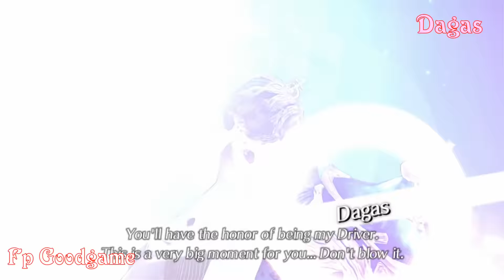Xenoblade Chronicles 2 All Attackers Rare Blades "Awakening"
Pythra
Roc
 Poppi QT Pi
Praxis
Wulfric
Sheba
Herald
Vale
Agate
Gorg
Dagas
Perun
Azami
Zenobia
Kos Mos